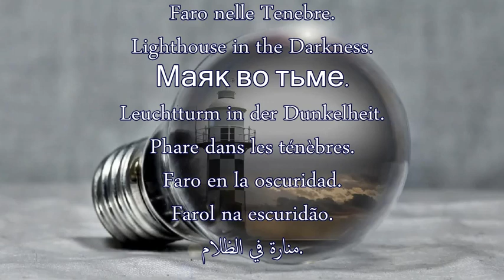Faro nelle Tenebre.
Video:Flavio Braga.

Oh Dio...
Non staccarmi da questo corpo
le mie carni
il mio sangue
ormai sono tutt’uno con esso…
Qui mi sono fatta casa,
pietra,
intonaco,
malta
per ospitare dentro di me
la passione libera e selvaggia
della Vita stessa.
Qui ho vissuto anni
in pochi istanti.